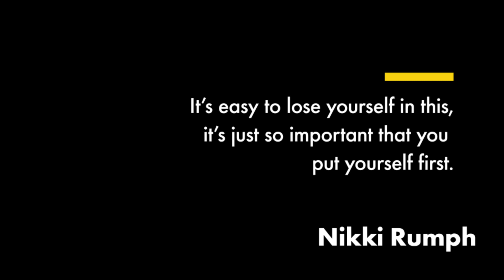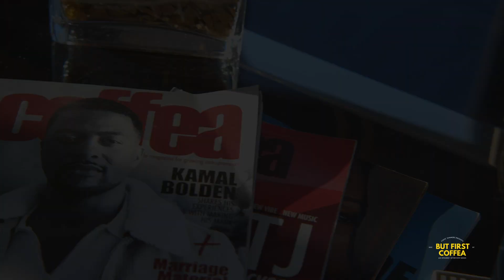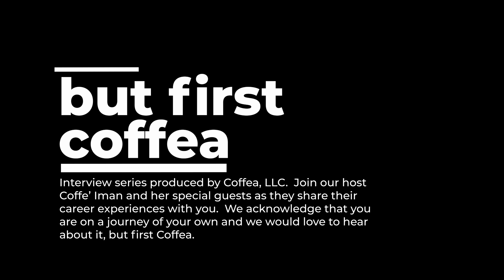Nikki Rumph On How To Be An Expert In Your Niche | But First, Coffea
But First, Coffea is an interview series with the owner of Coffea magazine, Coffe’ Summers. Based around the vibes of a coffeeshop and experiences of life lessons we all go through to reach our goals, she takes a deep dive into the journey and the impact each guest has created for themselves.  Join her and get to know another side of each of her guests.

This episode Coffe' Iman interviews brand photographer Nikki Rumph.  Nikki Rumph is the founder and owner of Shots by Nik, an Atlanta-based brand photography company that's all about elevating black businesses through strategic, high-impact photography, Nik is a force to be reckoned with. But that's not all – she's also a dedicated educator, empowering photographers to run their businesses with savvy and sustainability.